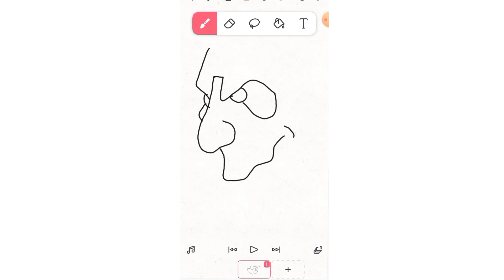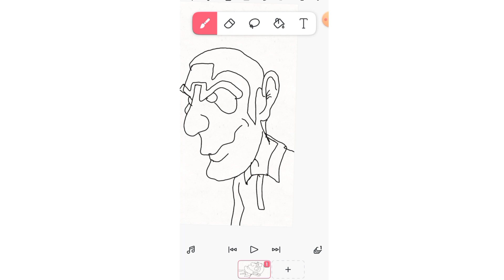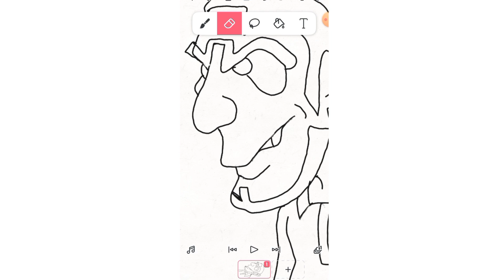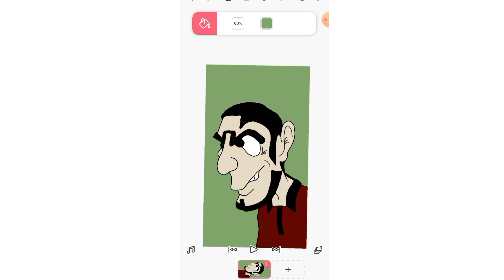CARTOON DRAWING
how to draw a cartoon in flipaclip

app : flipaclip
device: samsung m 32